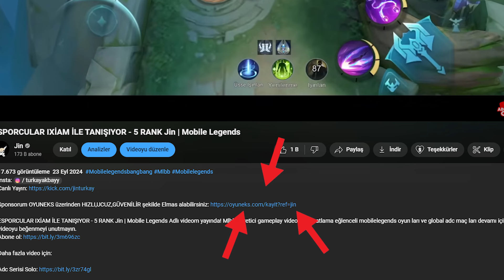BU ÇARI OYNARKEN GAZA GELİYORUM !! ÇOK DENGESİZ - DYRROTH BABAA | Mobile Legends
BU ÇARI OYNARKEN GAZA GELİYORUM !! ÇOK DENGESİZ - DYRROTH BABAA | Mobile Legends Adlı videom yayında! Mlbb öğretici gameplay videoları  lig atlama eğlenceli mobilelegends oyun ları ve global adc maç ları devamı için videoyu beğenmeyi unutmayın.